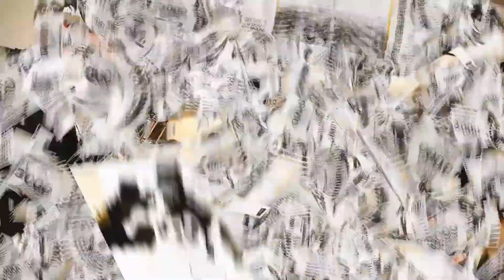Das Founders Unscripted Millionenspiel #1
Wer erhält die Founders Unscripted Millionen Euros?

(Parlamind, dbGLOVE, chatShopper)